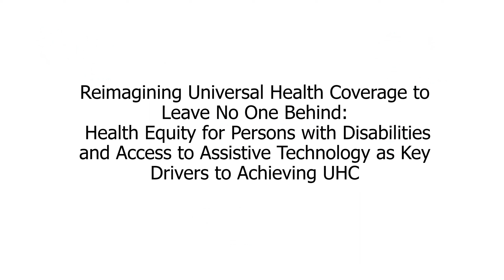Reimagining Universal Health Coverage to Leave No One Behind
As we mark UHCDay today, we are excited to share this short film showing some of the highlights of our joint session together with ATscale, CHAI, Special Olympics, Mission Billion Initiative, GIZ and support of BMZ at the WorldHealthSummit earlier this year: Let’s remember at UHC day 2023 - Reimagining Universal Health Coverage to Leave No One Behind, Health Equity for Persons with Disabilities and Access to Assistive Technology as Key Drivers to Achieving UHC.

Video produced by HauptBruch Film- und Fernsehproduktion GbR with support from Lever for Change